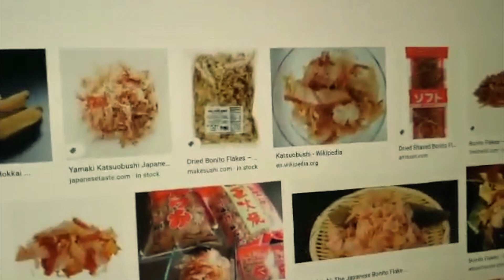PANDA IS HERE!! | Jujutsu Kaisen Episode 5 REACTION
00:00 - Intro
01:39 - Episode Reaction
16:25 - Review/Outro

Yes I know this is late, but Episode 6 Reaction is already like 50% done!!